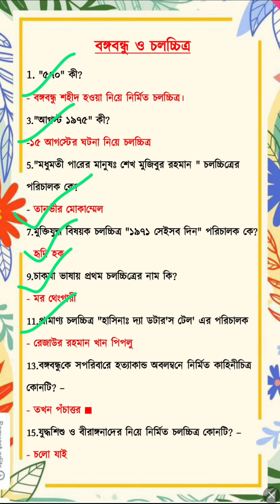বঙ্গবন্ধু ও চলচ্চিত্র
বঙ্গবন্ধু যে সকল চরিত্রে অধিকারী ছিলেন যেই সকল অভিনয় করেছেন এবং সেই সকল মুভি নিয়ে আজকের এই ভিডিও